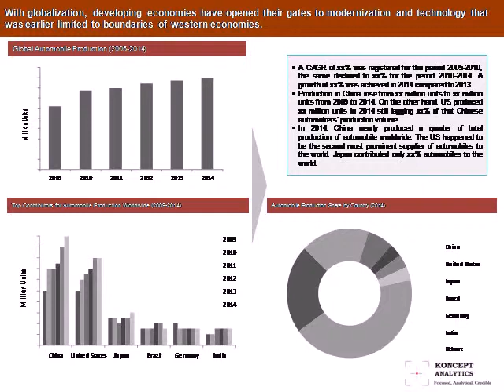Global Auto Components Market Report: 2015 Edition – New Report by Koncept Analytics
The report “Global Automotive Components Market” provides an in-depth analysis.